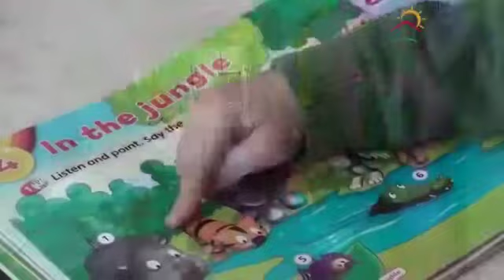30 Ocak 2020